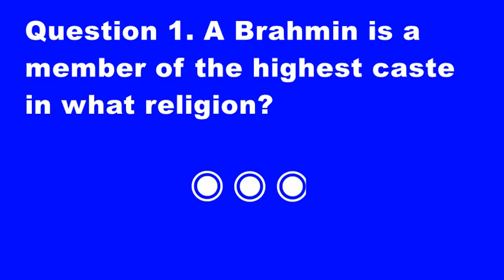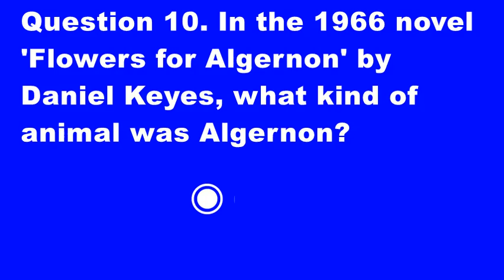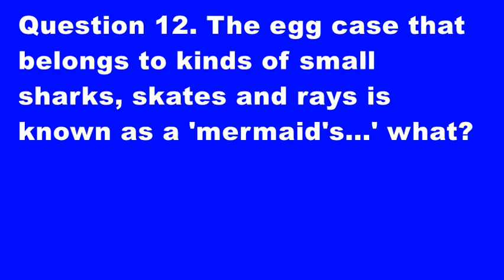General knowledge 24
Post your result in the comments ... if you dare!